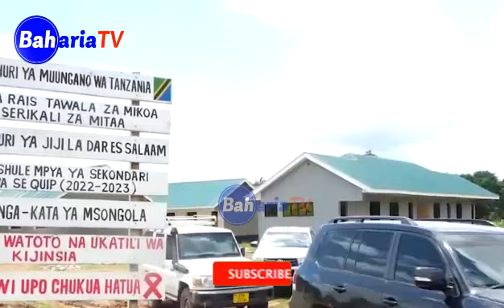RC CHALAMILA AKATAA KUWEPO KWA MAFURIKO DAR ''ASIMULIA MTOTO ALIVYOSOMBWA NA MAJI''